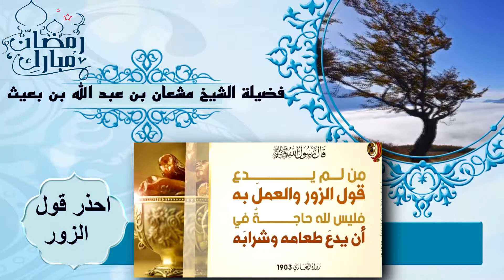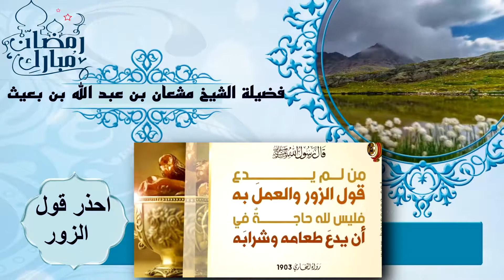احذر قول الزور لفضيلة الشيخ مشعان بن عبد الله بن بعيث